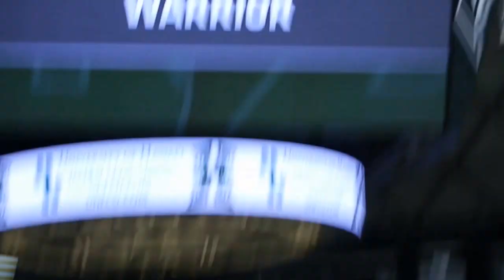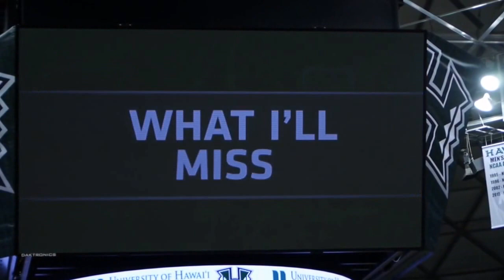Senior Night - University of Hawaii Rainbow Warrior #32 Noah Allen 2-25-17 | click2ED videos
((  click2ED videos  ))
University of Hawaii Rainbow Warriors vs Cal State Fullerton Titans
NCAA Men's Basketball - Big West Conference
Stan Sheriff Center - February 25, 2017

Panasonic G3 | 45-200 mm